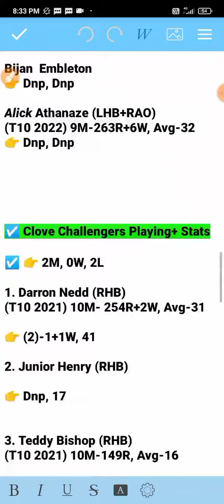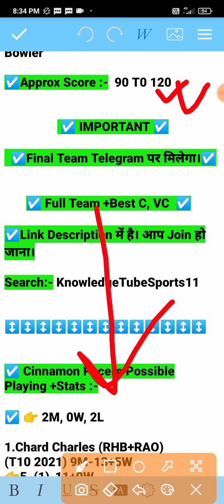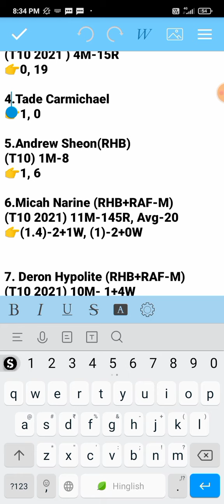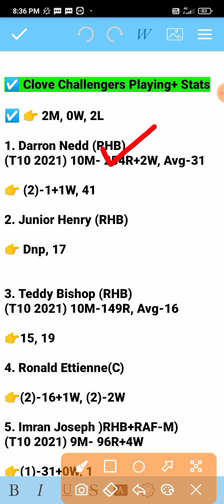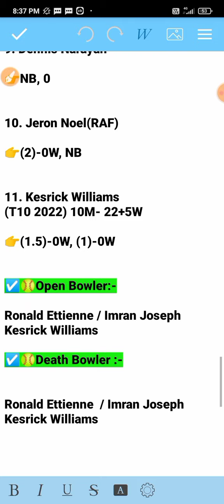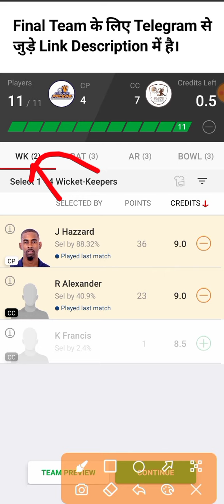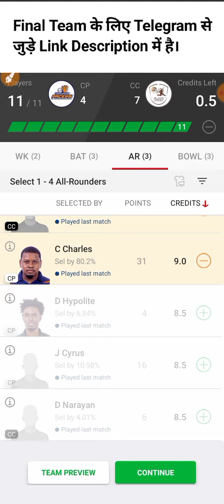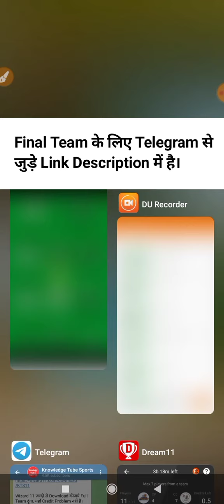cp vs cc dream11 Prediction | cp vs arsenal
cp vs cc dream11 Prediction | cp vs cc dream11 | cp vs cc | cp vs cc  dream11

cp vs cc
cp vs cc dream11
cp vs cc dream11 team
cp vs cc dream11 prediction
cp vs cc today match
cp vs cc gl team
cp vs cc dream11 team today